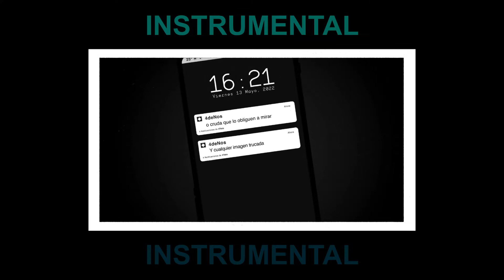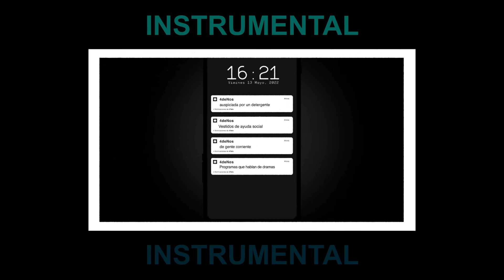Maldito Show | INSTRUMENTAL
Video Lyric | Diseño y animación: Bruster Estudio

Maldito Show

Uououo, miren aquí
Uououo, digan “whisky”
¿Quién nos condenó sin poder decir no
a participar de este maldito show?

Acá todos se tienen que entretener, nadie se puede aburrir
Porque alguna idea malintencionada se le puede ocurrir
Y cualquier imagen trucada o cruda que lo obliguen a mirar
No lo tiene que hacer pensar, razonar, crear ni cuestionar

Presos de la maldición del espectáculo
encerrados en este ambiente esquizofrénico
donde todo lo que puede abarcar con sus tentáculos
lo transforma en un show sin ningún reparo ético

Noticias de arte, muerte, deportes, importes
Eventos de marketing, catering, modelling,
Happenings que en la pantalla
Estallan en bailes, colores
horrores y risas sin pausa con prisa,
y atacan con saña usando esa parafernalia

Solo se trata de evadir
El bienestar por encima del bien o el mal
receta impuesta para suponer que se es feliz

Uououo, miren aquí
Uououo, digan “whisky”

Reflectores que apuntan solo a la gloria instantánea
Primicias que mueren por combustión espontánea
Efectos que nos hipnotizan en una Ilusión simultánea
Aplausos sin voluntad que validan a esta feroz miscelánea

Debates que caen y naufragan en simples chácharas
Titulares que igualan valores de héroes y vándalos
Nada es real sino ocurre frente a cámaras
Nada más espectacular que un buen escándalo

Programas que hablan de dramas de gente corriente
Vestidos de ayuda social auspiciada por un detergente
Colores fulgentes que venden noticias urgentes
Y seres neuróticos alias mediáticos
Que entre luces robóticas hablan de homeless, de topless, de goles
Y el cambio climático

Como cualquier divinidad
Irá al destierro quien se atreva a negar su luz
Y será hereje el que no quiera comulgar en su altar

Rituales de un instante, culto a la obsolescencia
Bulimia de novedades vomitando pirotecnia
Publicidad en la tapa, publicidad en el dorso

El show debe entretener
El show debe divertir
El show debe anestesiar
El show debe continuar

El show debe distraer
El Show debe seducir
El show debe adoctrinar
El show debe facturar

Uououo, miren aquí
Uououo, digan “whisky”